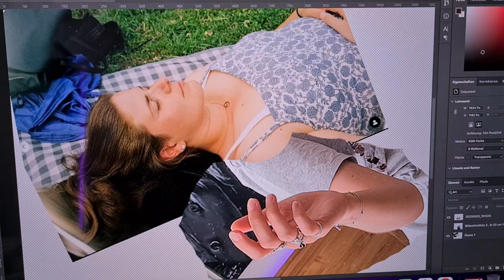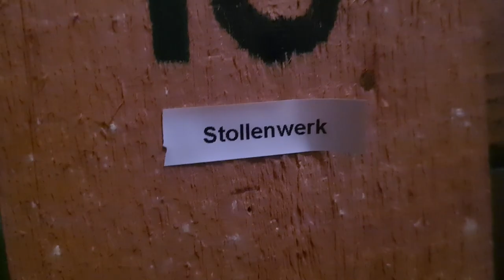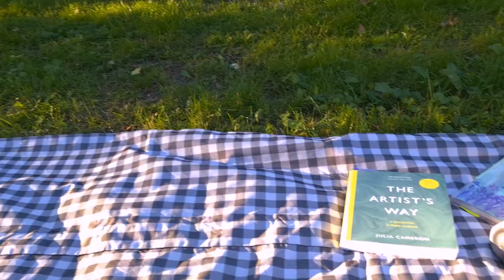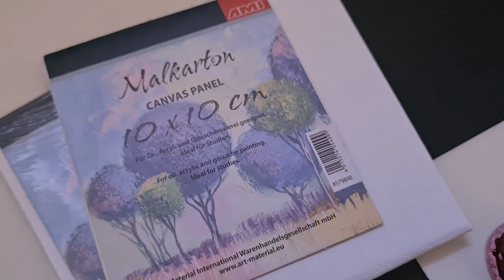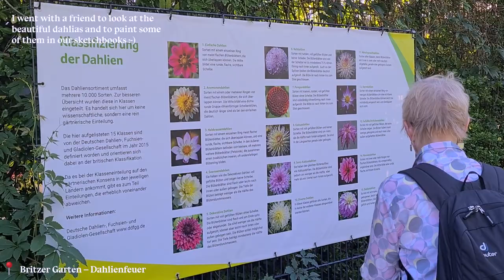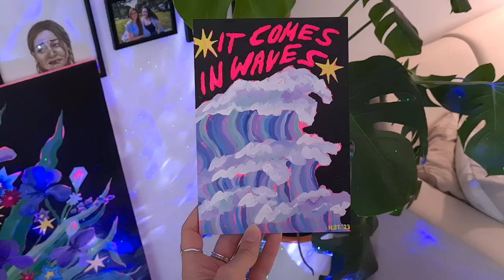Paint with me: acrylics on wood panel ✦ Selling my art at RAW flea market ✦ Honesty on art block 🦋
In this video we are going to paint a lot with acrylics on wood panel, since I really try to prioritize art making to sustainably unblock myself creatively. I also take you with me when I sell my art at RAW flea market here in Berlin for the first time – or better said for the first time at any market! And I’ll also tell you how it went. Lastly I’ll talk about my experiences with the methods and tools the book "The Artist’s Way" suggests and will give you some transparent thoughts and experiences around my art block 🦋

✦ TIME STAMPS ✦
00:00 Intro
00:27 Paint with me with acrylics on wood panel "Stars Fell”
03:30 Selling my art at RAW Fleamarket
07:16 Prioritizing making art, conquering art block, "The Artists Way”

✦ MUSIC ✦
The song I played on repeat from [00:00] to [03:50] is "You Lay” by Max Depf who was so kind to give me permission to use his song. Find him and his work @